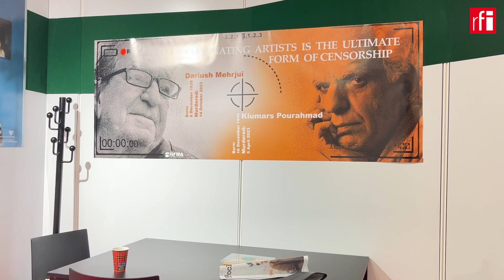جشنواره فیلم کن ۲۰۲۴: گفتگو با مهشید زمانی، منتقد فیلم